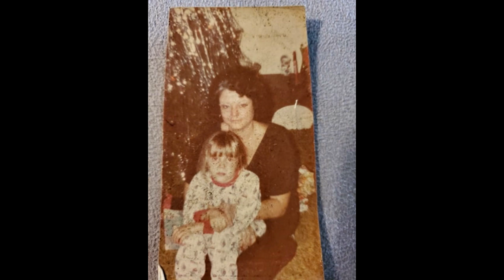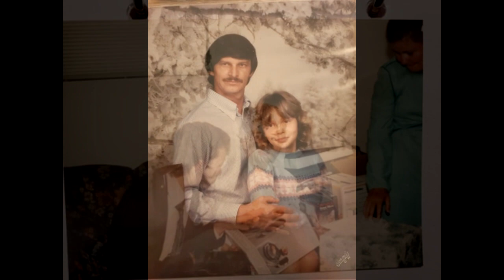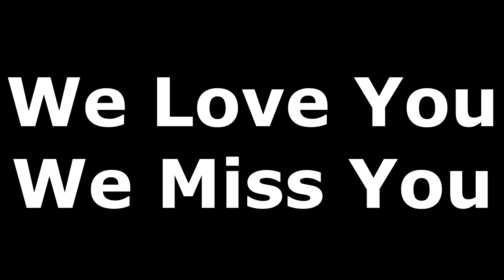Denise (Dee Dee) Cox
A celebration of her life in pictures